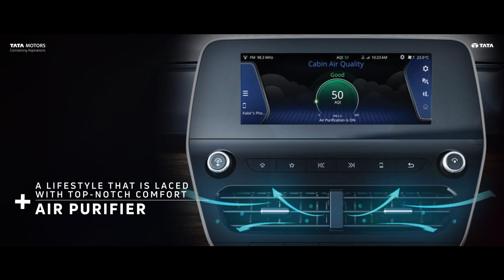All-New Tata SAFARI With Updated Features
Evoke the legendary lifestyle you deserve with prestige, panache and high-performance.

ReclaimYourLife with All-New Tata SAFARI.